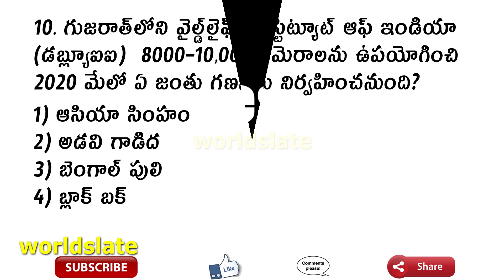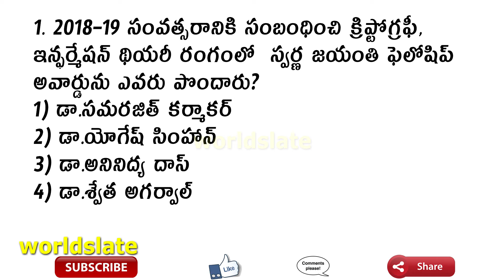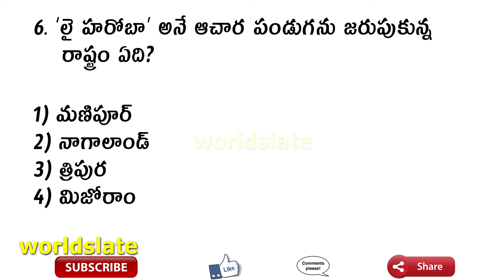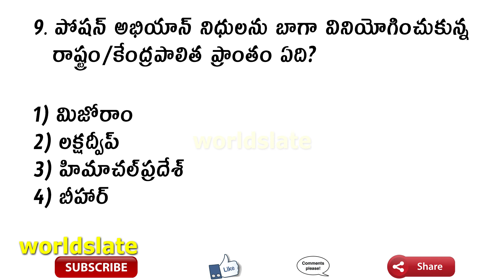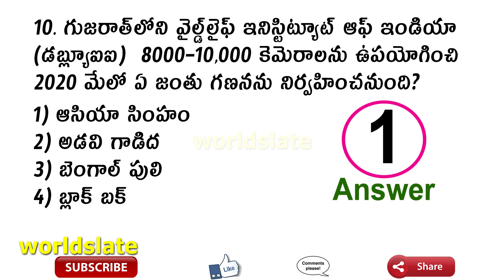Common Sense Test | Online exam | Brain IQ Questions and Answers | Part 4 | Telugu GK